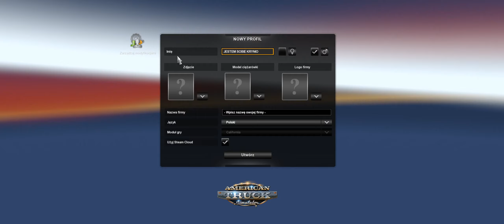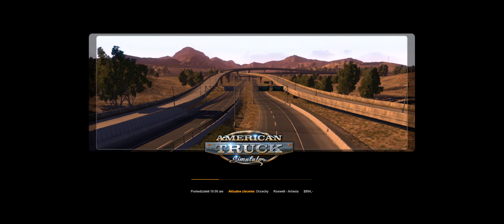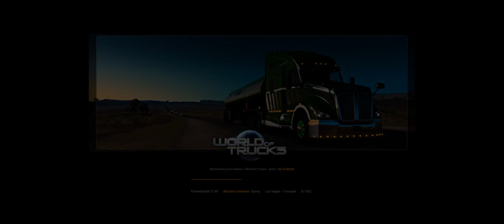American Truck Simulator (#1) ROZPOCZYNAMY PRZYGODĘ